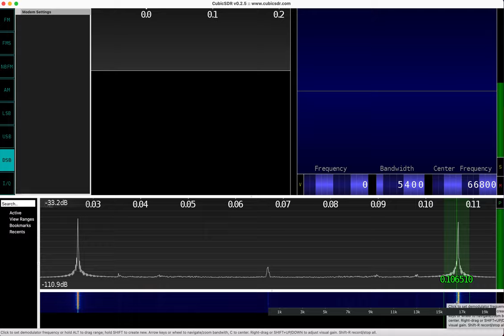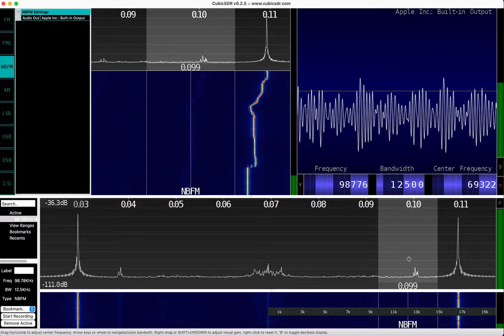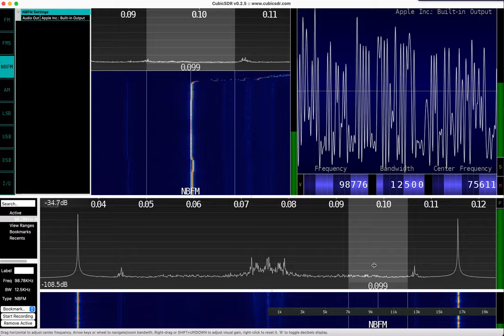Testing different types of demodulation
Which demodulator is the right one?

Raw data from 04/26/2021 and 04/30/2021